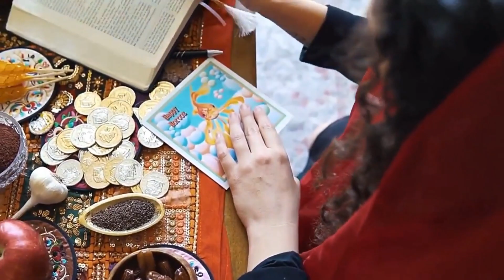ईरान के ये गंदे रीती रिवाज आपको हैरान कर देंगे, Amazing Facts Of Iran